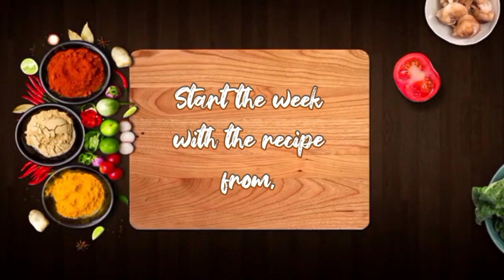Nuts Ball | Easy Recipe | Must try |Healthy and Tasty | Monday Rufi's Kitchen | Ummul Rufaidah | UR